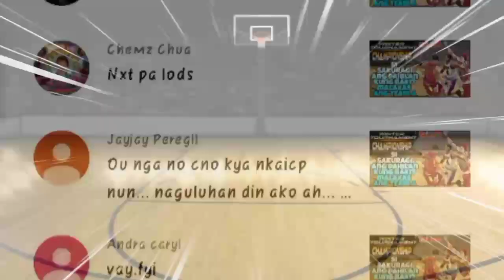Championship - Ch.196 - Naalala ni rukawa ang nag turo sa kanya ng basketball nuong bata sya